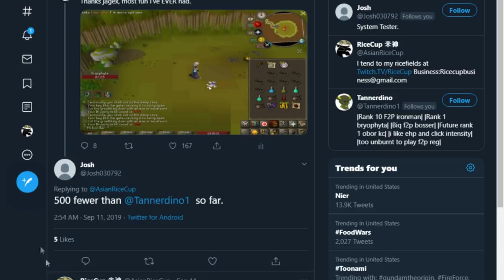The Mimic Boss Gave Me a Special Drop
Install Raid for Free ✅ IOS ✅ ANDROID Start with💰50K silver and get a Free Epic Champion 💥 on day 7 of “New Player Rewards” program